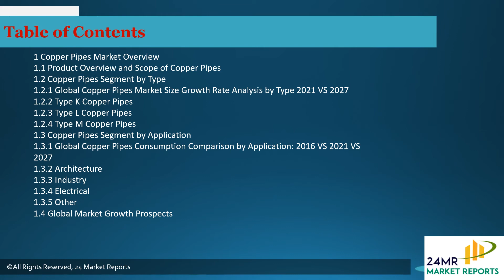Copper Pipes Market Research Report 2021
Get the Free Pdf format of report click the following

The Copper Pipes Market research report includes specific segments by region (country), by manufacturers, by Type and by Application. Each type provides information about the production during the forecast period of 2016 to 2027. by Application segment also provides consumption during the forecast period of 2016 to 2027.